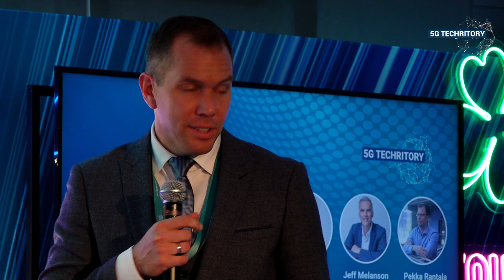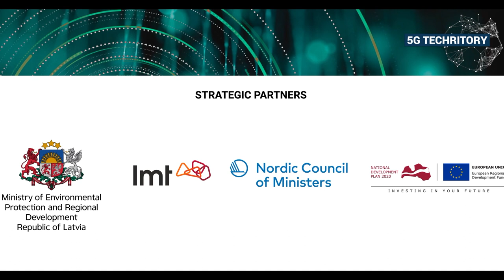THERE WILL BE NO METAVERSE UNTIL THERE WILL BE 6G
While some industry participants argue that we are not yet close to a fully realized metaverse, proponents will highlight the multitude of virtual reality (VR) and mixed reality (XR) use cases to support the claim that the metaverse is already here.

In this session, industry leaders will engage in a lively debate about the proximity of a functioning metaverse and its implications, while specifically exploring the role of 6G technology. This discussion aims to delve into the technical advancements required for a working metaverse and the potential role of 6G in shaping its development.

Speakers:
Marios Nicolaou, Business Development Director, p-NET
Juliana Koza, Senior Manager Government Affairs, Qualcomm
Lucia D’Acunto, Senior Researcher, TNO
Paul Adams, Marketing Director, Nokia
Jeff Melanson, Strategic Partner, Unity Technologies
Pekka Rantala, Head of 6G Bridge Program, Business Finland